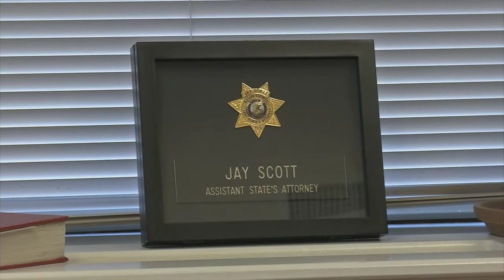No Shave November Raises Thousands for Cancer Research